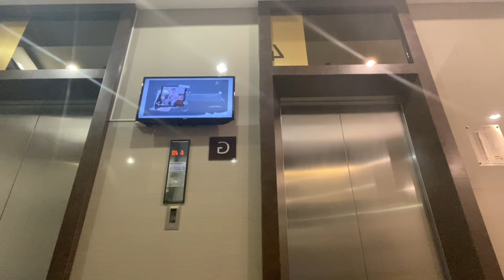Hello, March! | beach days, taft, school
surfing, chilling at the beach, and random anecdotes during March 2023! Hope you enjoy the video : )

Much love, Caryl 🤍

• Mailboxes 💌